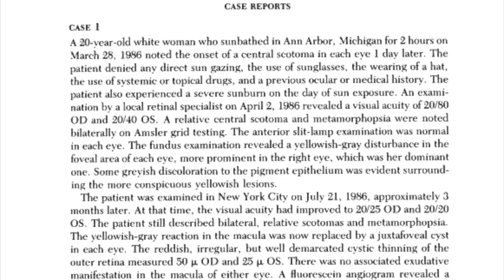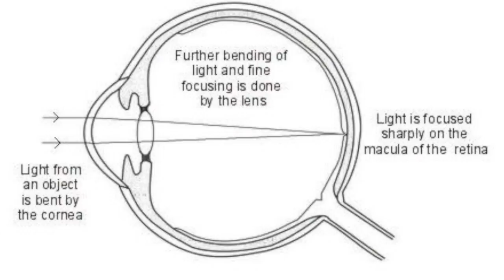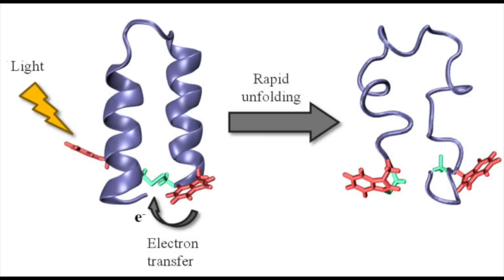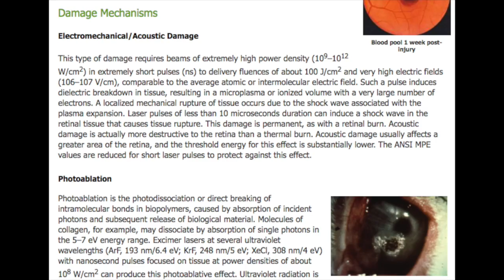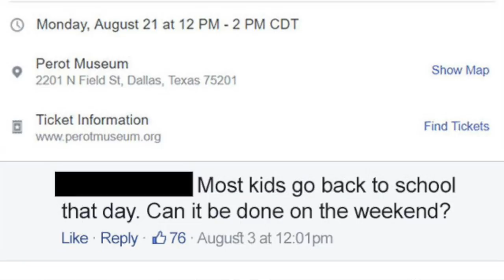Solar Eclipse - The Science Behind Eye Damage & More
Decided to make this because I kept seeing people perpetuate the myth that the thermal effects are what causes damage to the retina.
I am not a doctor, I merely read a lot of things. Be careful with your eyes, because you're not getting a replacement pair any time soon.